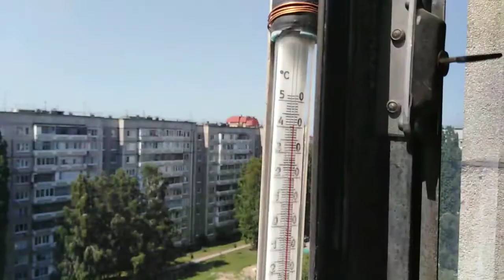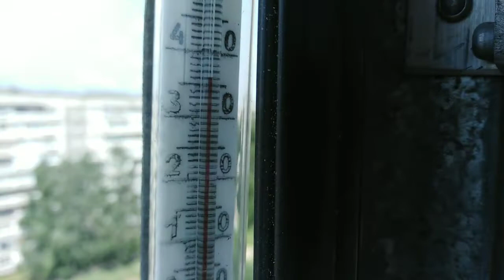Как наши собачки переносят жару. Как помочь собаке в жару. Французский бульдог и русский той терьер